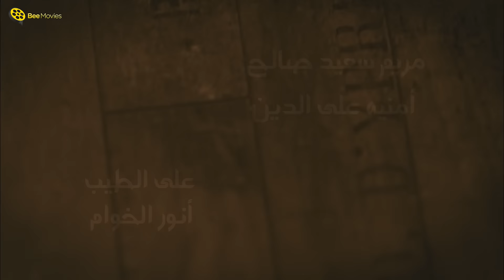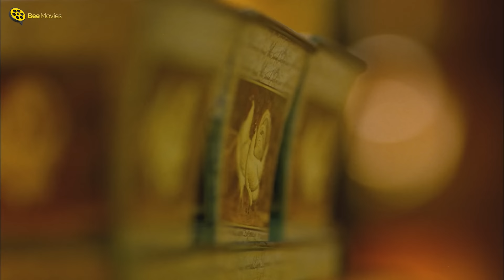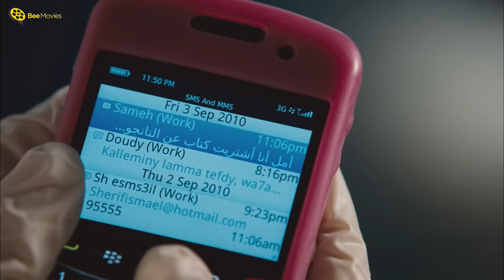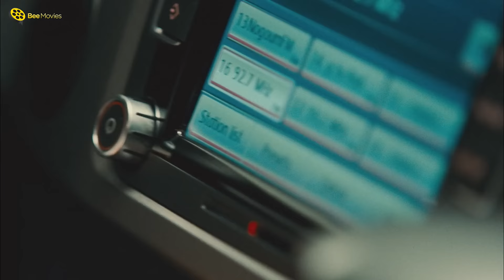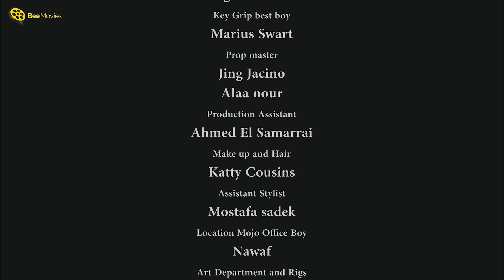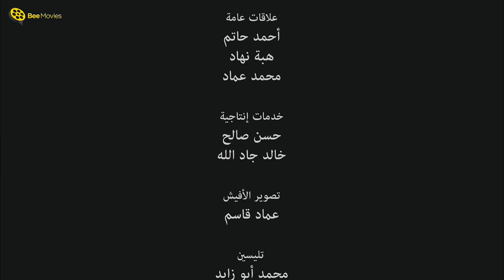فيلم بلبل حيران | بطولة احمد حلمي و زينة وايمي سمير غانم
Bolbol Hayran | Bewildered Bolbol
░ فيلم بلبل حيران | بطولة أحمد حلمي و زينة | Bolbol Hayran  : ░

يتعرف بلبل على فتاة أرستقراطية ناجحة في عملها تدعي ياسمين، ولكنها بعيدة كل البعد عن الرومانسية التي يحلم بها بلبل، ولكنه في الوقت نفسه معجب بقريبته هالة لهدوئها وطيبتها ولكن وسط كل هذا، تظهر له الطبيبة النفسية أمل التي تعالجه وهي ايضا شخصية ناجحة في عملها ومرحة جدًا ويفكر في الارتباط بها.

بطولة:
( أحمد حلمي ( بلبل
زينة ( ياسمين )
شيري عادل ( هاله )
إيمي سمير غانم ( (د / أمل )

░  Bolbol Hayran - Movie: ░

As an owner of an ad agency lies in hospital with many broken bones, he narrates his story to a doctor. He fell in love with two women of contrasting characters, one independent but cold, another submissive but overbearing.

Stars :
Ahmed Helmy ... Bulbul
Zeina ... Yasmin
Sherry Adel ... Halah
Aimi Samir Ghanem ... Dr. Amal